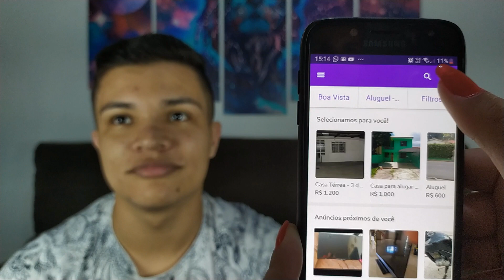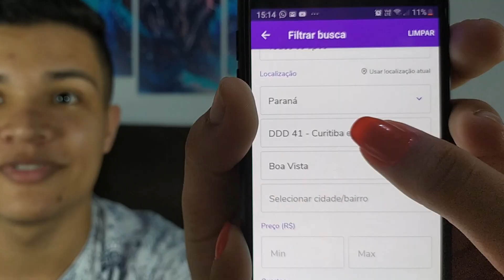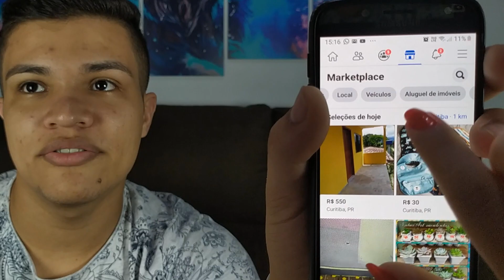Como Escolher Uma Casa Para Alugar em Curitiba - A&E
Nesse Vídeo Levo vocês para ver uma suposta Casa que irei Morar. Vocês vão saber como Funciona melhor na Prática o processo de locação de uma casa aqui em Curitiba.

E eu Aproveitei pra falar um pouco mais sobre Aluguel Em Curitiba.

* Pessoal, o Apartamento que mostrei no vídeo, custa em torno de R$ 1050,00 o Aluguel Mensal.

Nós estamos nos mudando por conta que precisamos de uma casa com 2 quartos, se não fosse por isso, não mudaríamos tão cedo.

Mesmo assim, estamos aproveitando essa experiencia para lembrar de muita coisa sobre aluguel, e aprender coisas novas sobre o assunto. Sendo assim, a gente consegue passar muito mas informação a vocês.

Espero que tenham Gostado do Vídeo. =D

Morar em Curitiba, Como é Morar em Curitiba, Coisas que você deve saber se quer morar em Curitiba, O que fazer em Curitiba, curitiba, Paraná, Jardim Botanico, Jardim Botânico, Parque Jardim Botânico, como é morar em Curitiba, Pontos turísticos de Curitiba, quero morar em Curitiba, emprego em Curitiba, lugares de Curitiba, alugar em Curitiba, aluguel em Curitiba,